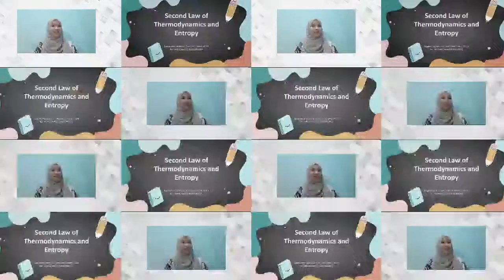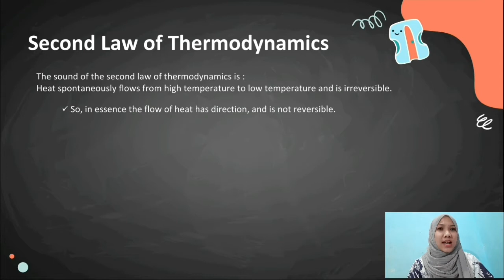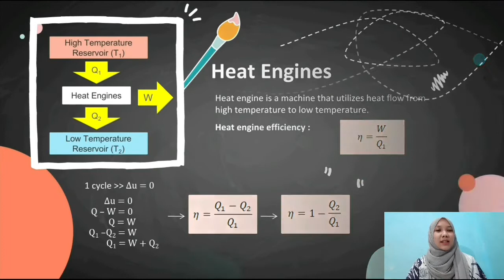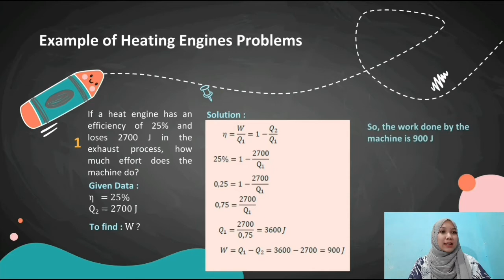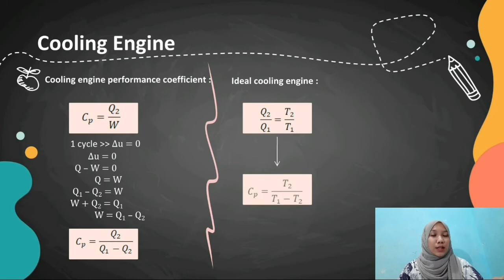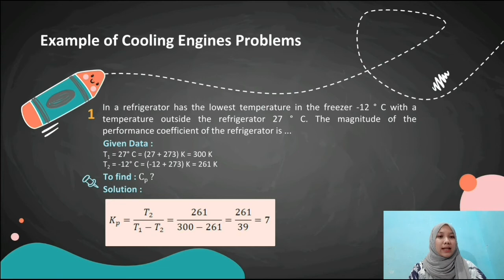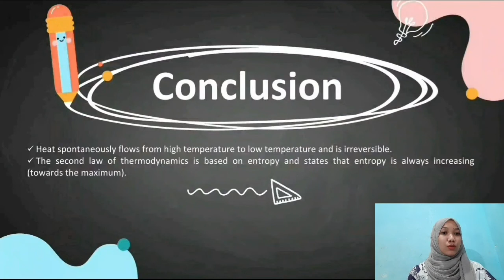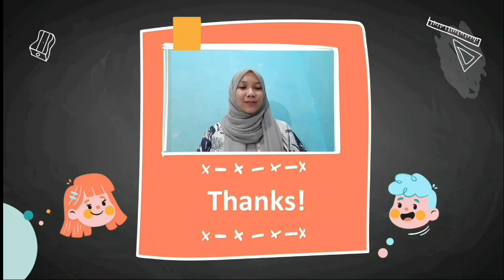Second Law of Thermodynamics and Entropy | Adeta Andini | 2280190032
Izin memperkenalkan diri, Nama saya Adeta Andini (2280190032) dari Pendidikan Fisika B 2019.

Video ini berisi penjelasan mengenai materi SMA kelas 11 Semester 2 tentang Hukum II Termodinamika dan Entropi. Video ini dibuat untuk memenuhi tugas dari mata kuliah Pembelajaran Fisika Sekolah II.
Dosen pengampu: Indri Sari Utami, M.Pd.

Jurusan Pendidikan Fisika
Fakultas Keguruan dan Iimu Pendidikan
Universitas Sultan Ageng Tirtayasa